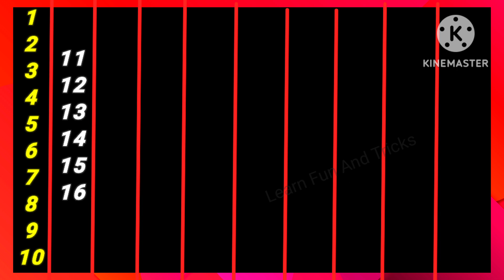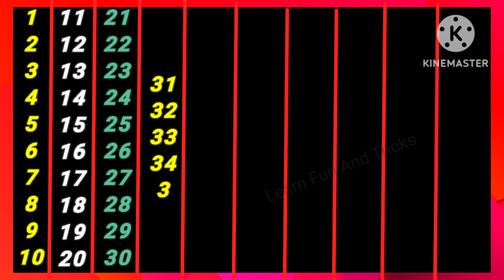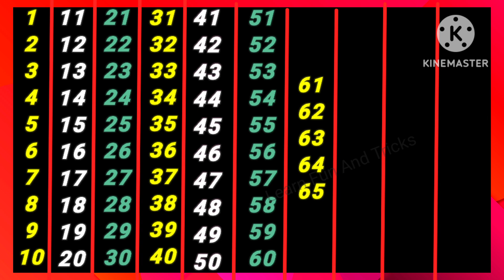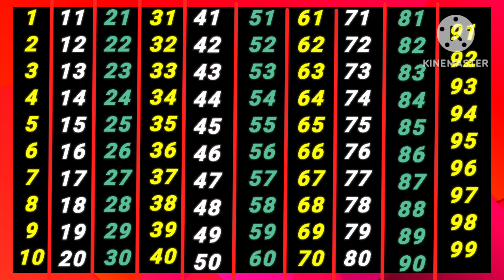Ginti,गिनती,1 se 100 Tak ginti,1 to 100 counting ,ek se sau tak ginti,1 से 100 तक गिनती,counting#123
Ginti,गिनती,1 se 100 Tak ginti ,1 to 100 counting ,ek se sau tak ginti,1 से 100 तक गिनती,12345#123

ginti pahada
ginti 123